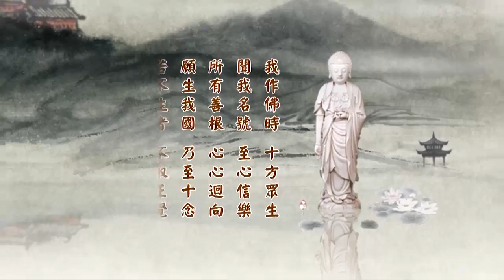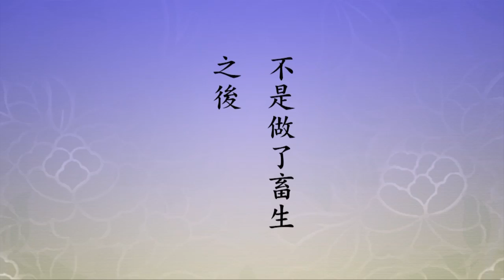二零一四淨土大經科註 373 字幕新版 淨空老法師